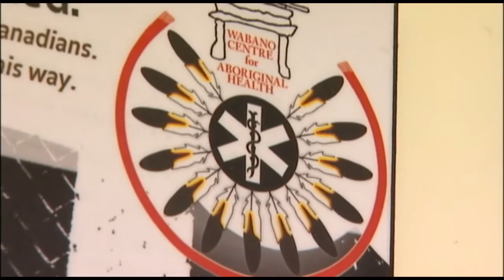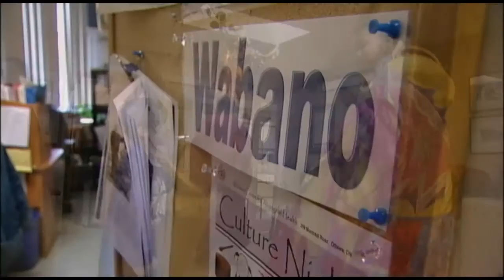Wabano Centre for Aboriginal Health: "We bridge Native and Western health and healthcare practices"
At the Wabano Centre in Ottawa, caring and professional staff are helping to build community among Ottawa's urban Aboriginal population through traditional healing methods and holistic health care. See how this modern medical facility prescribes culture for those feeling lost in the country's capital.